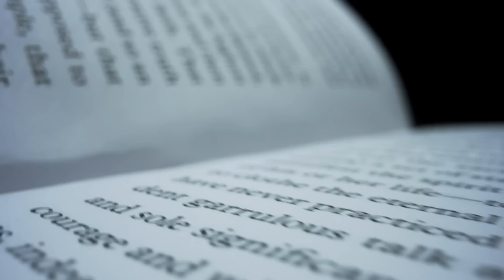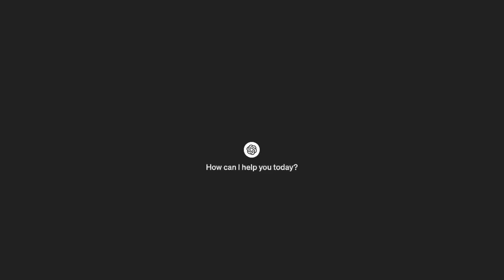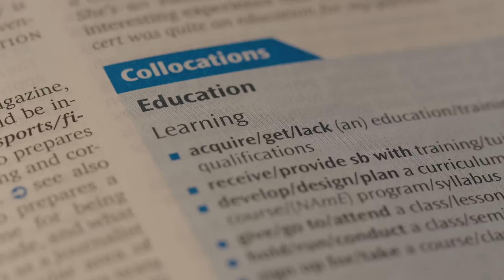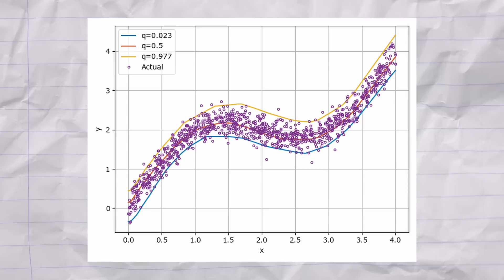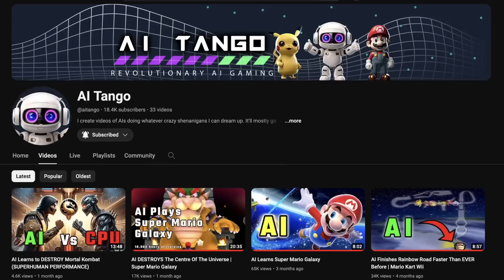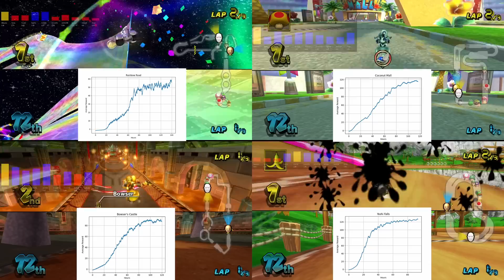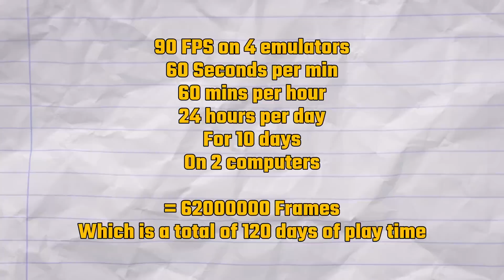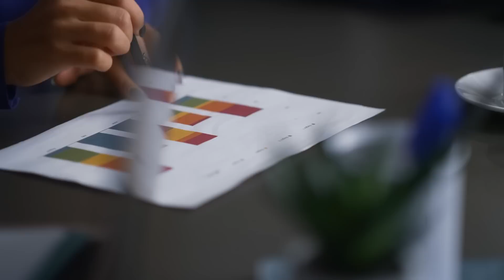AI Vs PRO Mario Kart Wii Player: Showdown with RedFalcon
An AI goes head to head against the YouTuber RedFalcon, using a variant of the Reinforcement Learning algorithm Rainbow DQN to learn how to play 4 different tracks.

0:00 The Challenge
1:20 Setting Things Up
2:30 What is the AI?
4:49 Training Starts
8:14 Final AI
9:47 Total Training Time
10:44 Human VS AI
12:51 RedFalcon Trailor

Also thank you to my editor for editing this video!